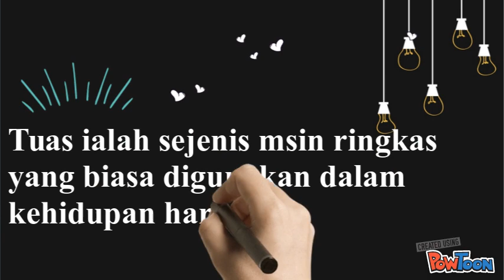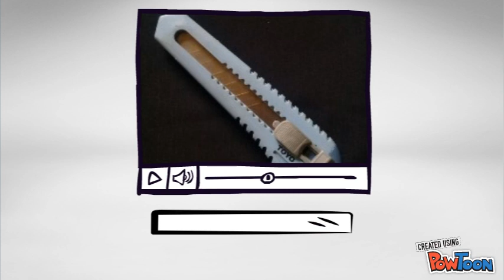Pengelap Cermin Mata (Tuas 2RK1)